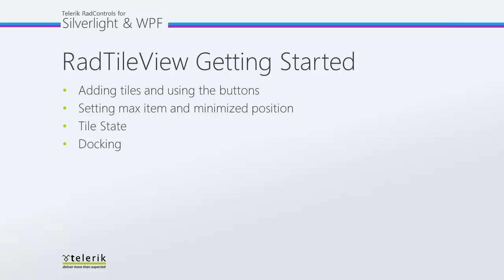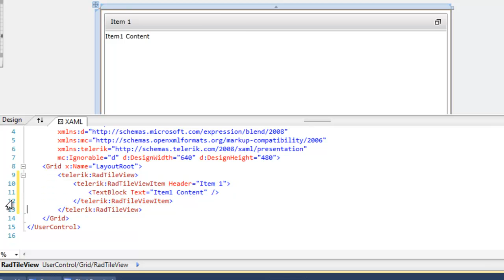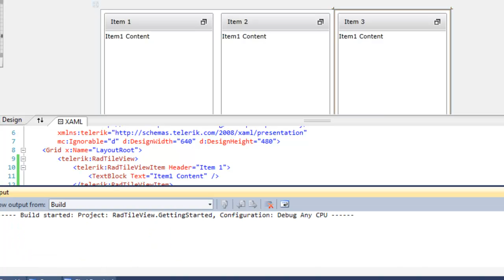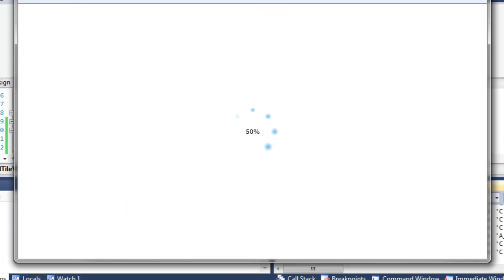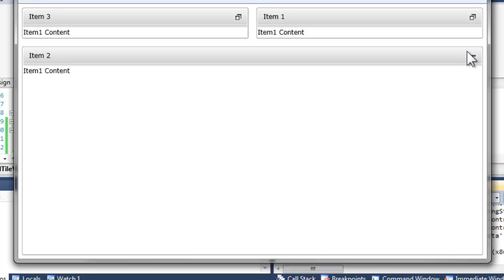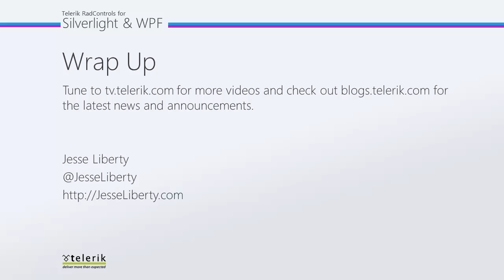TileView - Part 1: Getting Started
In this video we'll examine how to create an instance of the various RadTileView, and  look at setting the size and position of the various tiles, as well as examining the three possible tile states.